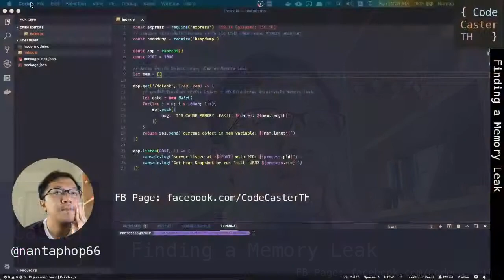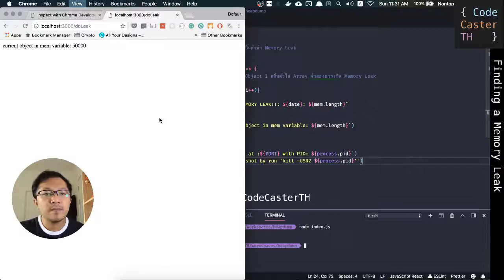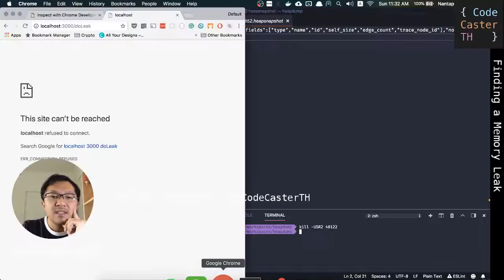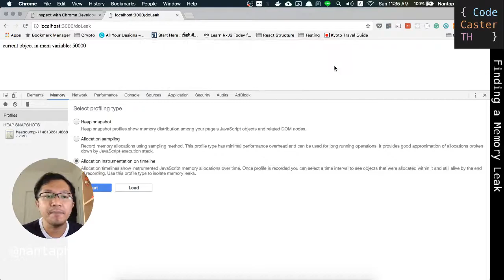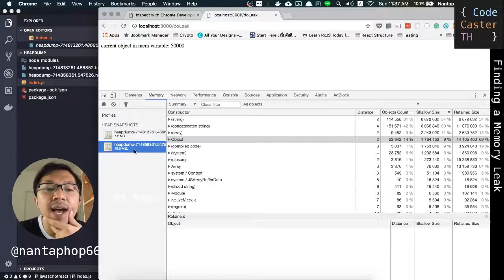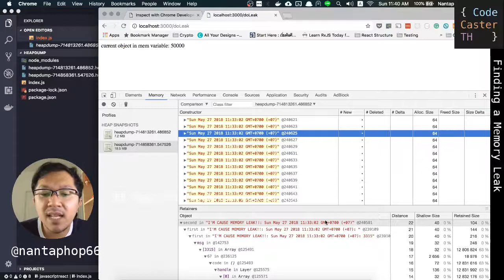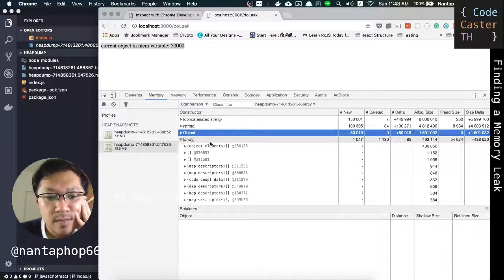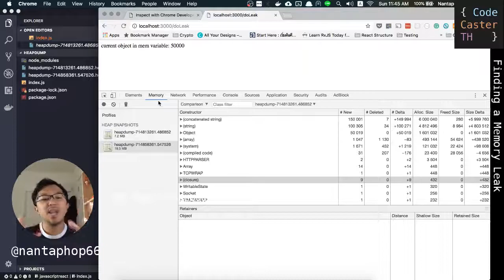Node.js - ตามจับ Memory Leak ด้วย Heap Snapshots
มาทำความรู้จัก กับเทคนิคการวิเคราะห์หา Memory Leak ด้วยการทำ Heap Snapshot แล้วนำไปวิเคราะห์ด้วย Chrome Memory Profiling Tools